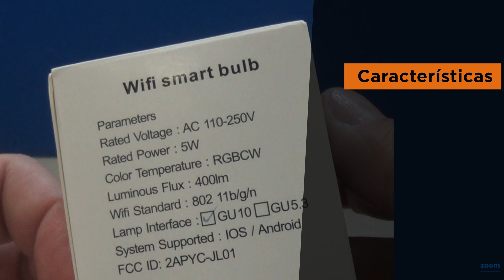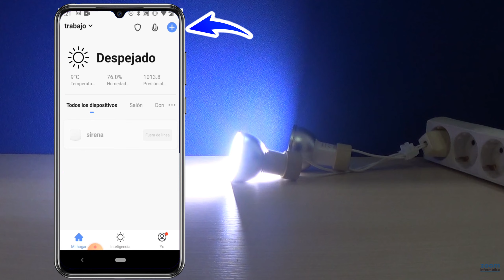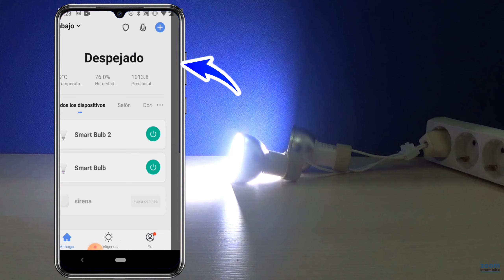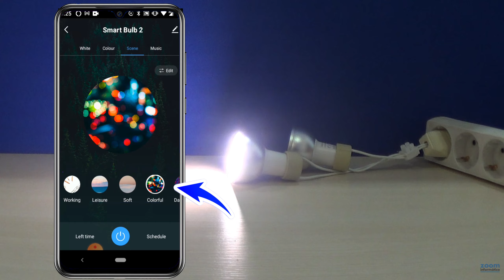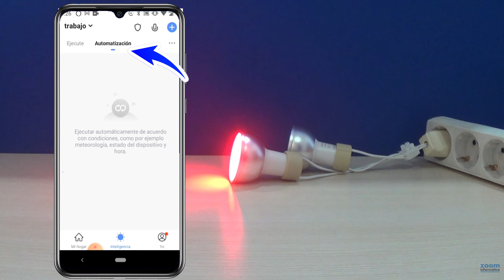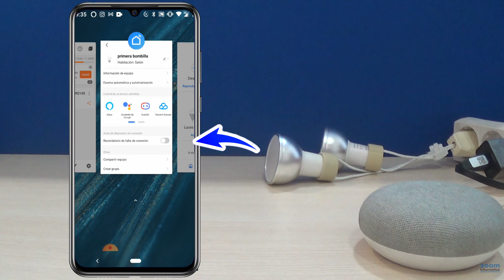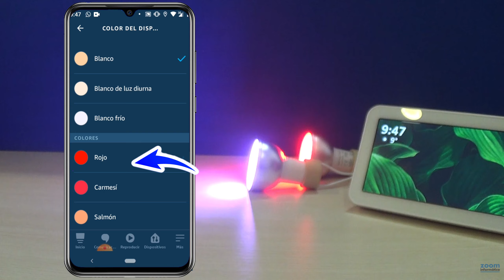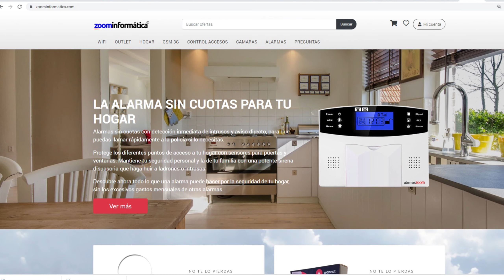Bombilla 💡💡💡 LED WiFi RGB ➤ GU10 control remoto Smart Life - TuyaSmart ☞ Amazon Alexa ☞ Google Home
Os hemos preparado este tutorial para ver como configurar la bombilla WiFi led mediante la APP Tuya Smart o Smart Life. Además de ver fisicamente su conexión, realizaremos el proceso de configuración desde la APP SmartLife con 2 bombillas a la vez para manejarlas mediante habitaciones a la misma vez.

Puedes controlar la bombilla desde la APP para  encenderla, apagarla, ajustar el color blanco o RGB, guardar colores o activar escenarios de una manera fácil

Controlaremos la bombilla con los asistentes de voz Google Home y Amazon Alexa de manera individual o por grupos de bombillas simulando estar varias bombillas en la misma habitación

💡 Te dejo el enlace de la bombilla utilizada para el vídeo